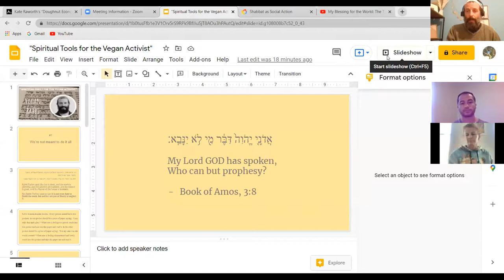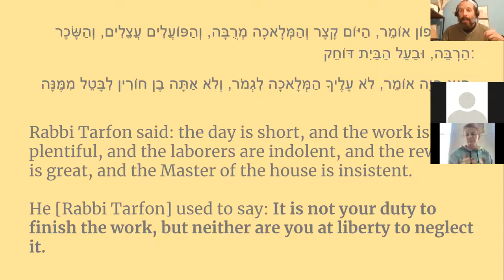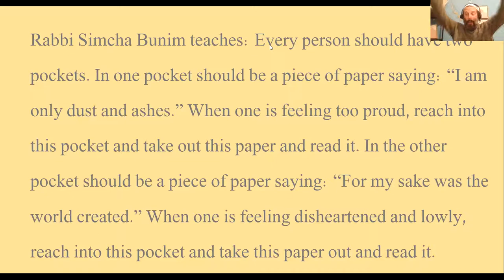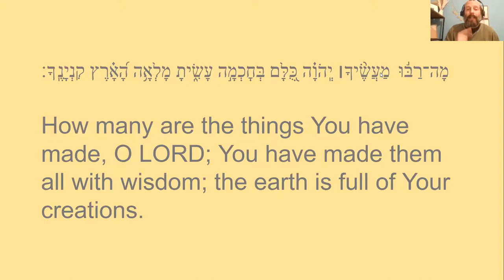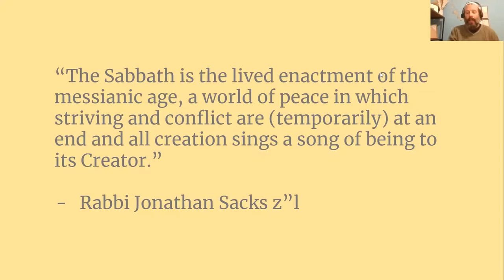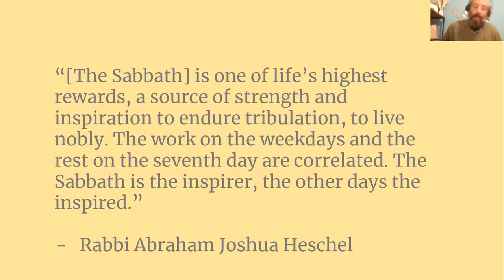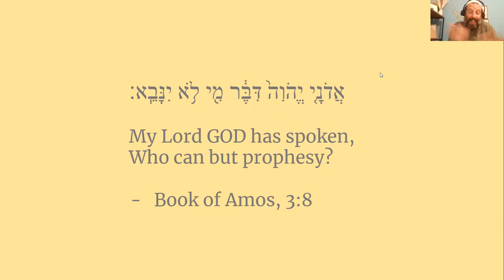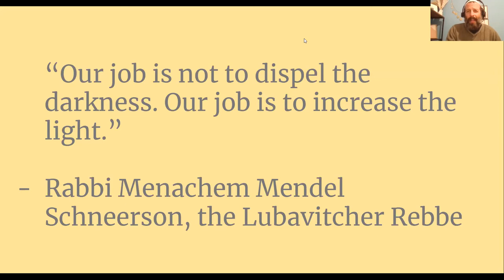Spiritual Tools for the Vegan Activist